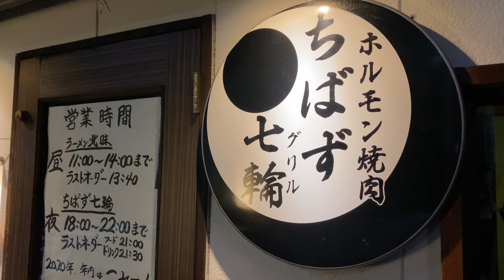【おすすめ】名物に名物を入れたら確変発生！ ドッキリしに行って出されたセリ肉蕎麦がマジで美味かった件【新メニューボス食レポ】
ボスだ！千葉がランチの北味で「すげーのが出来た！」と言うので、試食に行った訳だが……セリ肉そばがマジで美味くてな。コレ見た人も是非行って、食ってくれ！
ちなみにドッキリ風に凸してます

ランチの北味、ちばず七輪はこちら！
荒町商店街にあります！

▼応援してくれる人、募集！

▼twitterやってます！ぜひ登録を！

制作は・・・焼肉野郎Aチーム　でした。